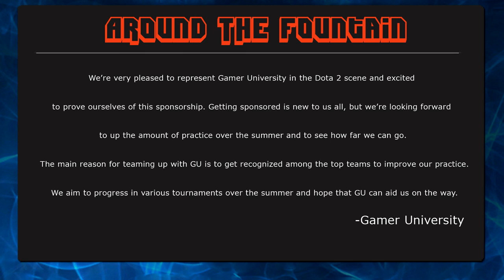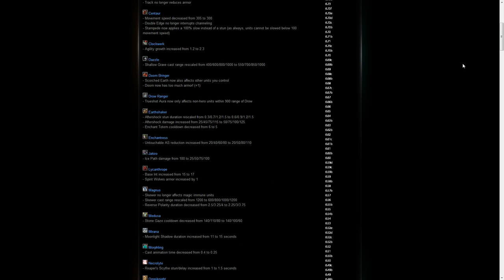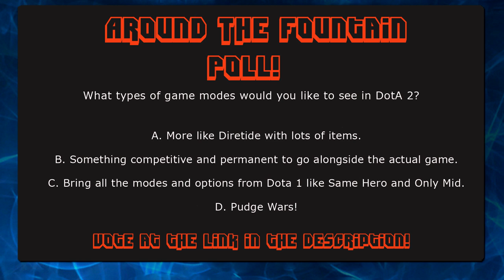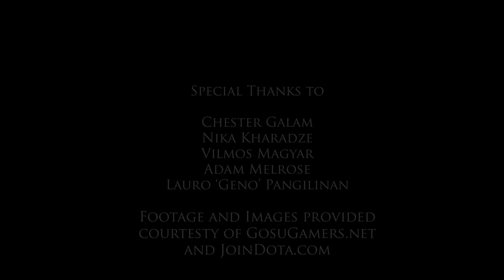Around the Fountain with WhatIsHip - 12/17/12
Your first pick for DotA 2 news - What Is Hip brings you the latest in Around the Fountain a news show covering the Pro scene.

This week - Tournament Coverage, DotA 2 Changes, and a Poll!

Special thanks to Eyal "KOKOStern" Stern who I haven't gotten in the credits yet.
Also special thanks to Dariath for being the best Proofreader/editor!

Thank you to GosuGamers.net and JoinDota.com for information as well as images and footage. Thank you to Terrence Lee for the music!

Please shoot me an email if you have any thoughts about the show or want to join the team.